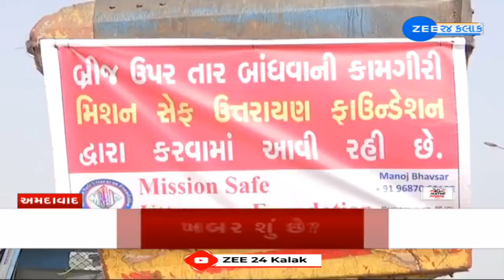Uttarayn 2024:This man is saving lives of Amdavadis from 17 years by putting safety wires on bridges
Uttarayan 2023: This man is saving lives of Amdavadis from last 17 years by putting safety wires on bridges

ઉત્તરાયણમાં દોરી વાગવાના બનાવ અટકાવવા મિશન સેફ ઉત્તરાયણ...

શાહપુરમાં રહેતા મનોજ ભાવસારની પ્રશંસનીય કામગીરી...

છેલ્લાં 17 વર્ષથી અમદાવાદમાં ચલાવે છે વિશેષ અભિયાન...

શહેરના બ્રિજ પર તાર બાંધીને જીવ બચાવવાનો પ્રયાસ...

અંદાજિત 4 લાખના ખર્ચે શહેરના બ્રિજ પર લગાવે છે તાર...

બ્રિજ પર તાર લગાવવાથી અકસ્માતમાં ઘટાડો થતો હોવાનું અનુમાન.

મહત્વનું છે કે વર્ષ 2007થી દર ઉત્તરાયણ પહેલાં બ્રિજ પર તાર બાંધવાનું કામ મનોજ ભાવસાર કરી રહ્યા છે. કેમ કે બ્રિજ પર ઉંચાઈા કારણે પતંગની દોરી ગળામાં કે શરીરના કોઈપણ ભાગે લપેટાઈ જવાની શક્યતા વધારે હોય છે.